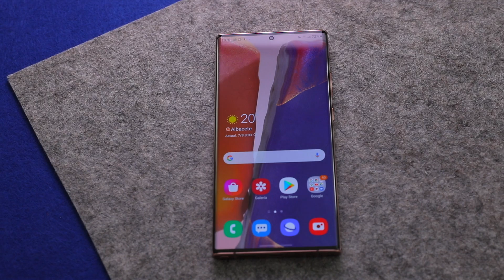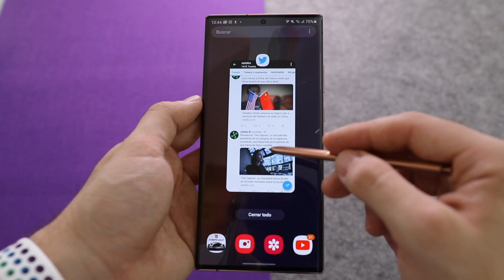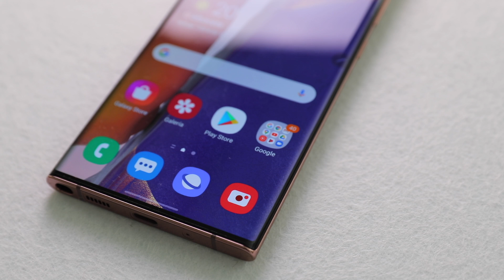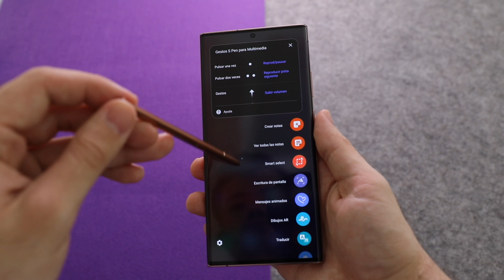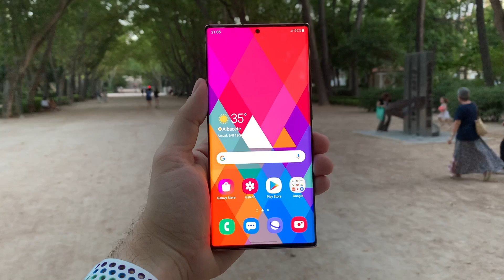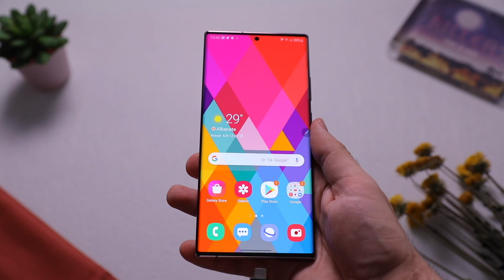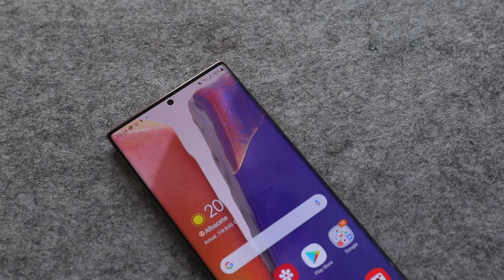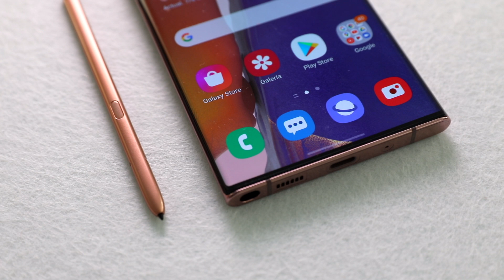SAMSUNG GALAXY NOTE 20 ULTRA, Análisis tras primera toma de contacto - ¡Puede con TODO!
¡Ya hemos probado el nuevo Samsung Galaxy Note 20 Ultra! Te contamos nuestra experiencia con el nuevo buque insignia de Samsung, un teléfono que no es para todo el mundo, pero que llega con una de las propuestas más sólidas del año en la telefonía móvil...